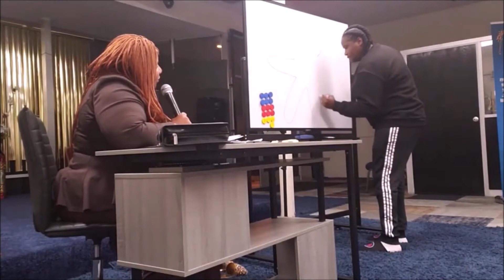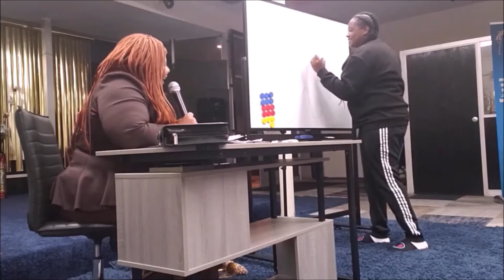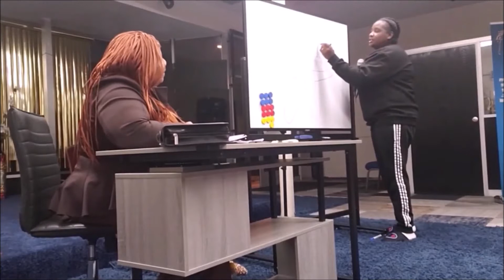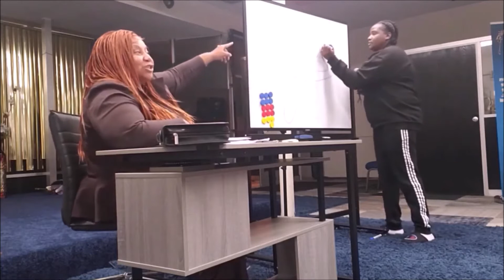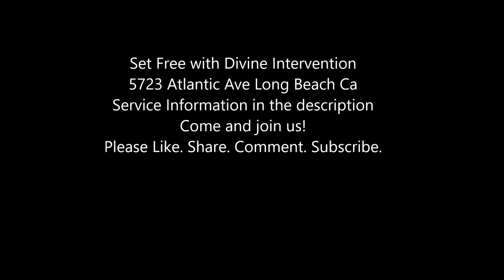TALK TO THE HAND!!!!!!!!!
VISIT US!
Set Free WDI
 Prayer, Healing and Deliverance outreach
Pastor Moore & Pastor Chapman
Service:  Saturday 11:15am till 12:30pm
Tuesday Prayer 12pm
Thursday Real Talk 7:30-8:30 (Biblical)
Thursday Bible Study 7:30-8:30pm